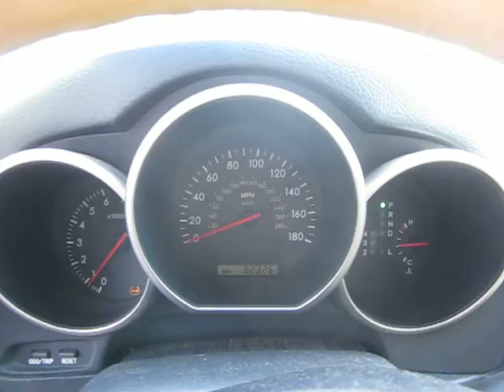2004 Lexus SC430, Millennium Silver - STOCK# 40003 - Walk around